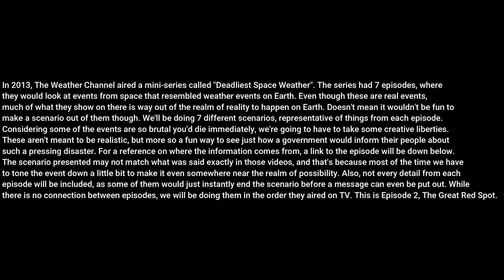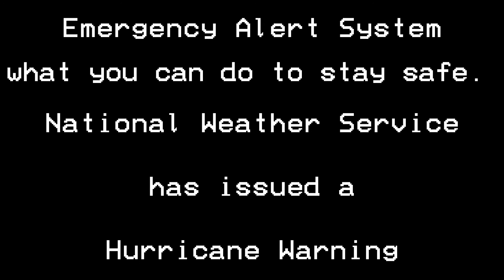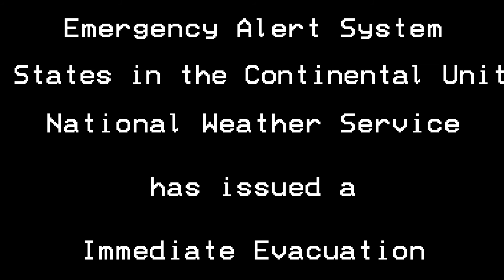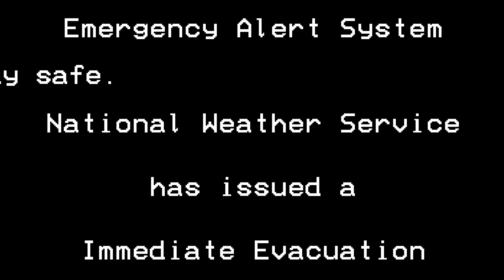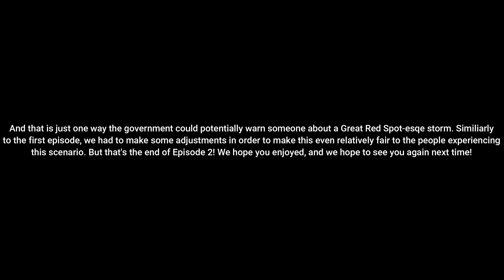The Great Red Spot - A "Deadliest Space Weather" Scenario (#6)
In 2013, The Weather Channel aired a 7 Episode Mini-Series called Deadliest Space Weather. The intent of the show was to portray what weather conditions from outer space may look like if they occurred on Earth. This series builds on that idea, as I try to portray how the Government would react and warn people about such events. This is Episode 2: The Great Red Spot.

Scenario Starts at 0:30